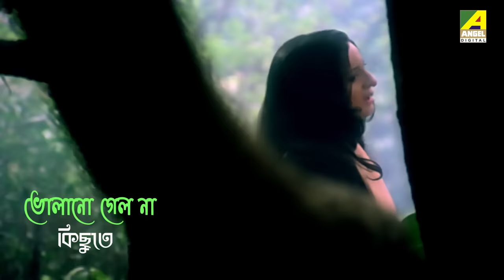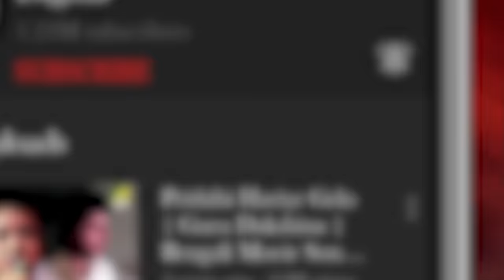Laal Kuthi: Tare Bholano Gelo Na | Lyrical Video Song | Asha Bhosle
Presenting the Bengali Movie Video Song “Tare Bholano Gelo Na : তারে ভোলানো গেল না” বাংলা গান sung by Asha Bhosle From Laal Kuthi, Starring Tanuja, Ranjit Mallick, Danny Denzongpa.

Song  : Tare Bholano Gelo Na
গান : তারে ভোলানো গেল না
Movie : Laal Kuthi
Artist : Asha Bhosle
Lyricist : Mukul Dutta
Music Director : Swapan Jagmohan
Mood : Sad
Theme : Love
Release : 1978
Director : Kanak Mukherjee
Starcast :Tanuja, Ranjit Mallick, Danny Denzongpa, Utpal Dutta
Label : Angel Digital